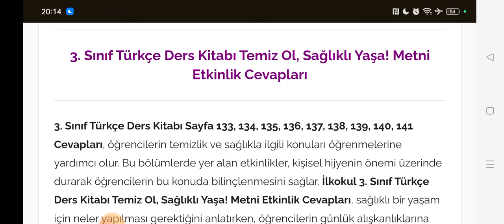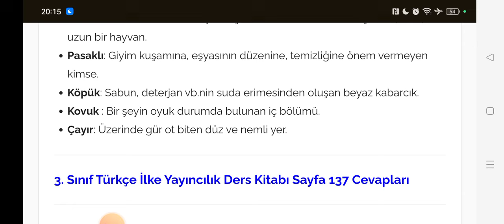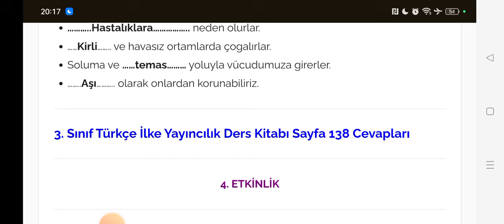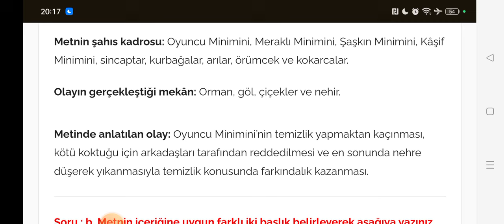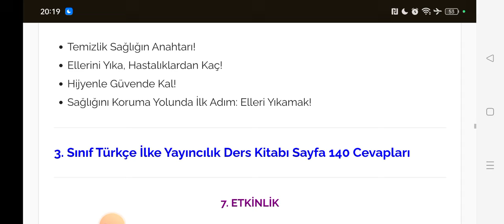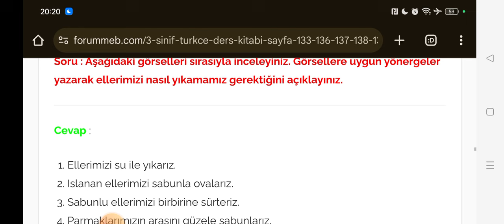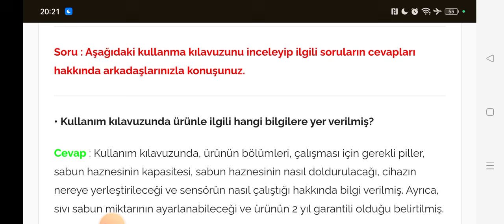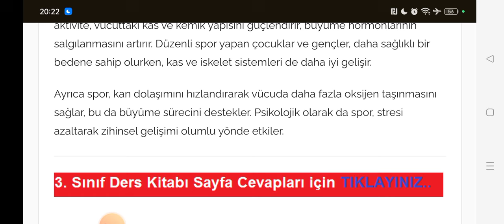3. Sınıf Türkçe Ders Kitabı Sayfa 133-136-137-138-139-140-141 İlke Yayıncılık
3. Sınıf Türkçe Ders Kitabı Sayfa 133, 134, 135, 136, 137, 138, 139, 140, 141 Cevapları, öğrencilerin temizlik ve sağlıkla ilgili konuları öğrenmelerine yardımcı olur. Bu bölümlerde yer alan etkinlikler, kişisel hijyenin önemi üzerinde durarak öğrencilerin bu konuda bilinçlenmesini sağlar. İlkokul 3. Sınıf Türkçe Ders Kitabı Temiz Ol, Sağlıklı Yaşa! Metni Etkinlik Cevapları, sağlıklı bir yaşam için neler yapılması gerektiğini anlatırken, öğrencilerin günlük alışkanlıklarına yön verir.